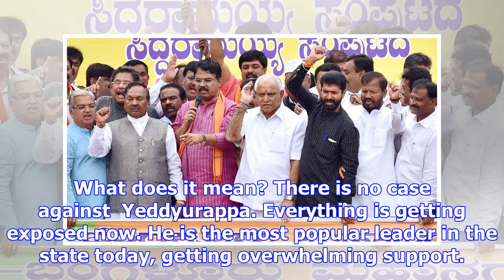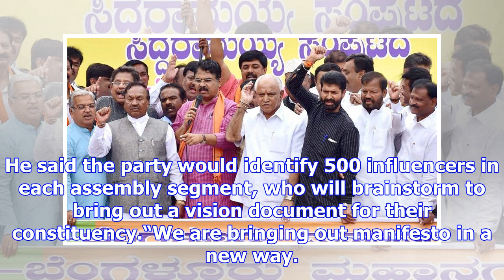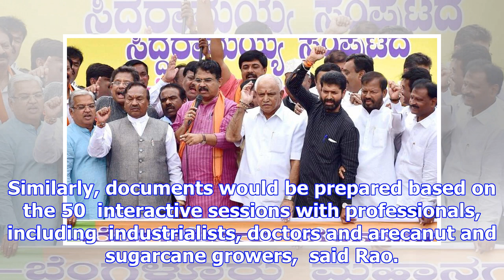Karnataka becoming another kashmir with killing of hindu activists, alleges bjp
The BJP has alleged that Karnataka was becoming “another Kashmir” with the killing of Hindu activist...